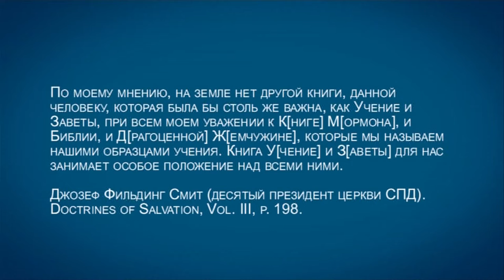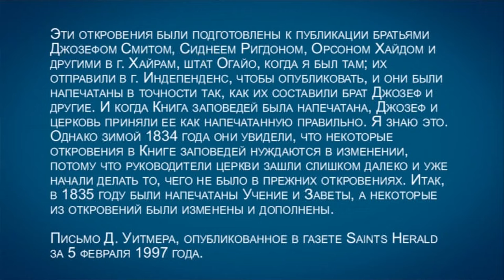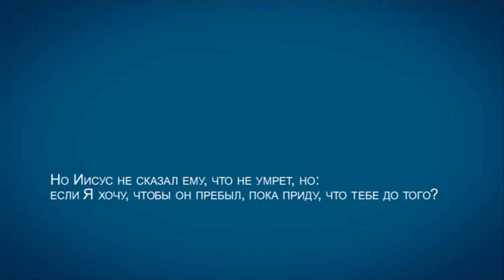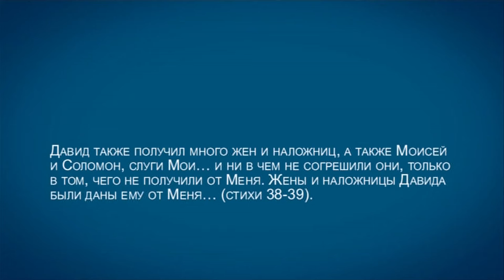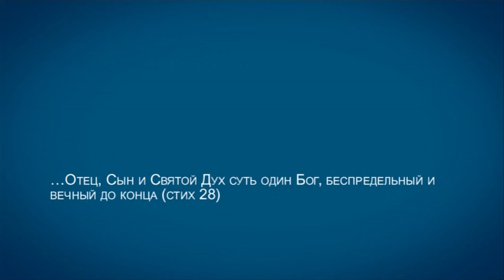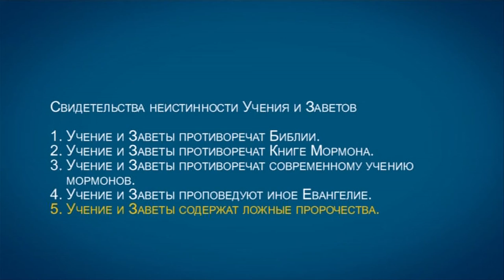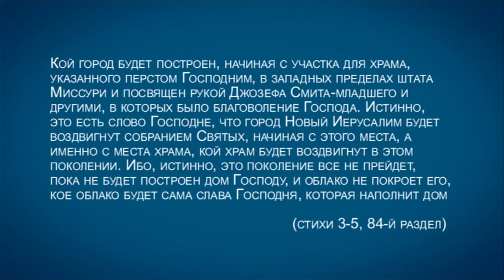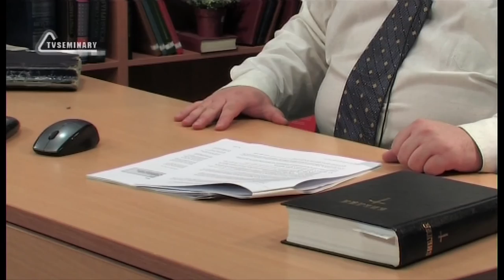TVS A201 Rus 66 Мормоны устройство церкви и образцовые труды Учение и Заветы